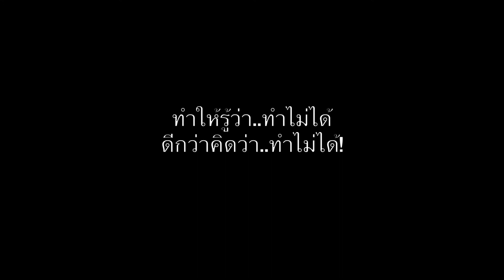Nicky Worker.mp4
รวบรวมภาพนิ่งเท่าที่หาได้ ลองเรียบเรียงเพื่อเล่าเรื่องราวที่ผ่านมาในการทำงานด้านสื่อเคลื่อนไหว มาเก็บไว้หน่อย เพลงประกอบเพราะจริงๆ เพลงนี้จำได้ว่าเขียนคำร้องไกด์ให้คนแต่งไปแต่งต่อ ตอนนั้นเขียนบทเรื่อง"วันไฟ..วัยฝัน"ของ Oxide Pang